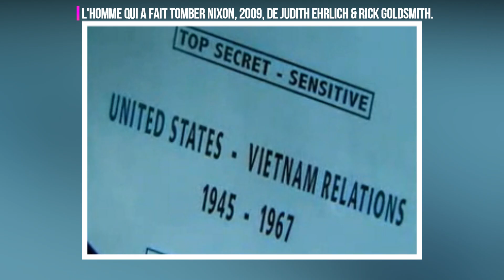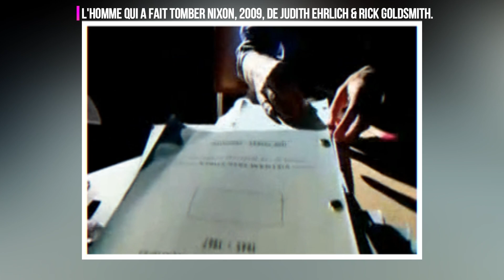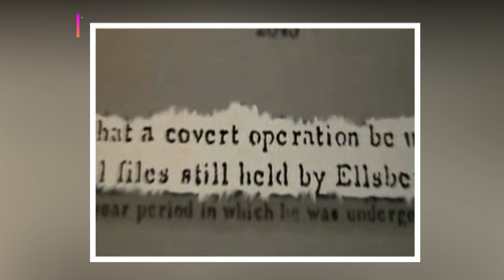L'homme le plus dangereux d'Amérique (Daniel Ellsberg)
Il a fait l'objet d'une chasse à l'homme et a dévoilé des secrets d'État. Il est considéré comme étant le 1er lanceur d'alerte officiel par certains. Qui est Daniel Ellsberg et qu'a-t-il révélé ? C'est ce que je vous propose de découvrir dans ce nouvel épisode de l'Histoire est tienne !
N'hésitez pas à liker, commenter, partager, ça fait vraiment plaisir ♥
Retrouvez moi sur Instagram : L'Histoire est tienne
Encore merci à ma belle-cousine pour cette magnifique bannière ♥
Nouveau générique plus court, t'en penses quoi ?

Sources :
The Doomsday Machine Confessions of a Nuclear War Planner, par Daniel Ellsberg, Bloomsbury USA, 2017
La vérité mais pourquoi faire ?
L’homme qui a fait tomber Nixon : Daniel Ellsberg et les dossiers secrets du Pentagone, un film de Judith Ehrlich et Rick Goldsmith (2010, 92 min)
"Pentagon Papers" : comment le monde est passé à deux doigts d'un holocauste nucléaire